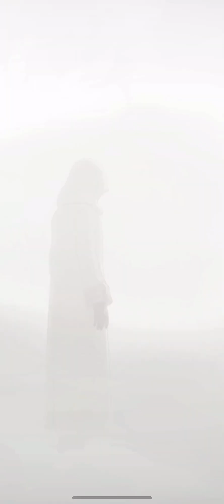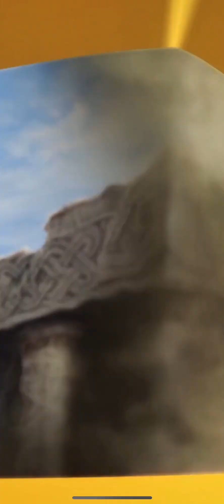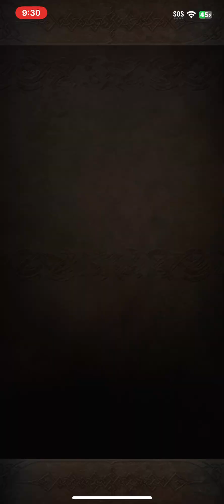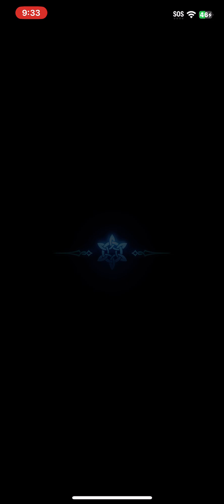Playing Fire Emblem Heroes For The First Time